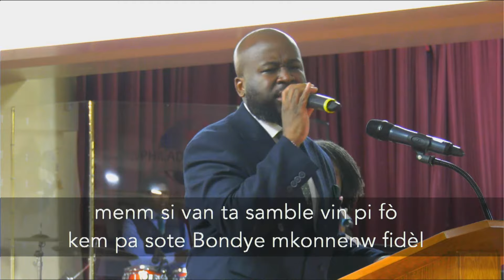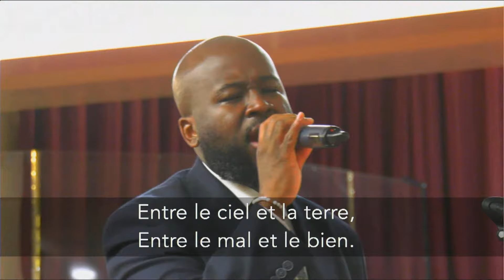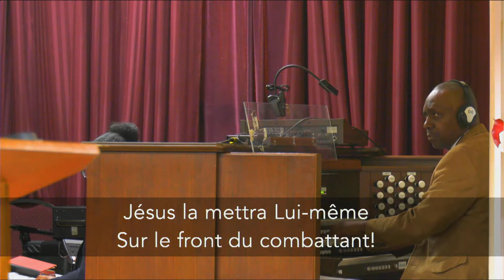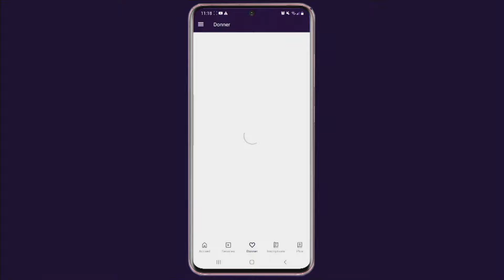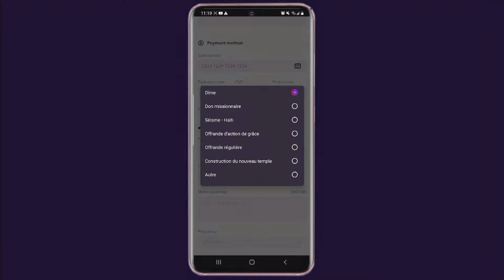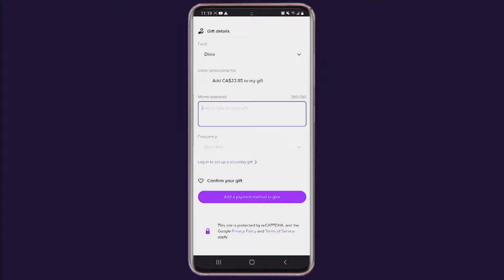Dimanche 27 aout 2023 I Un choix décisif I Rev. Vanel Beaubrun